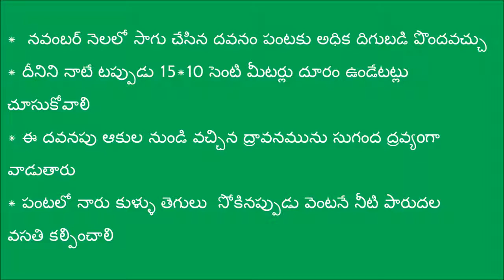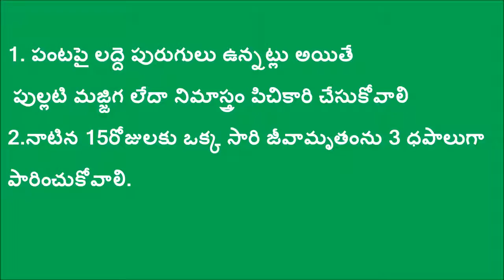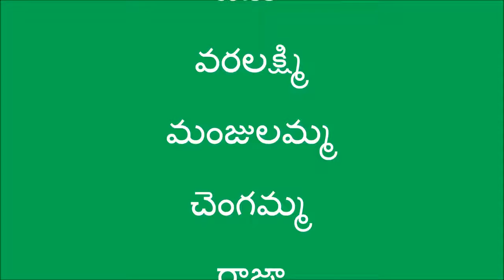A Woman Farmer Success Story in Davanam Cultivation in Natural Farming Method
Licence :creative common Attribution Licence (Reuse allowed )